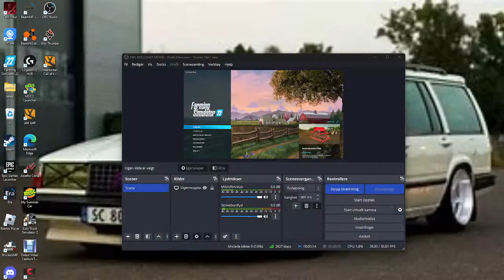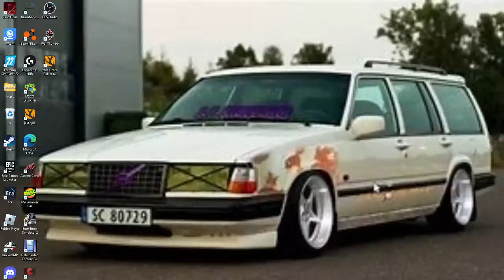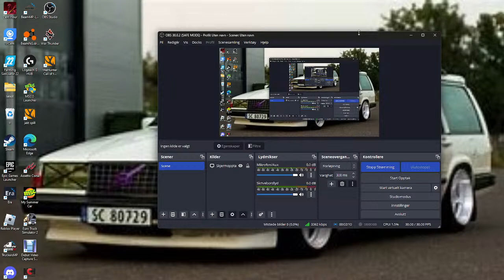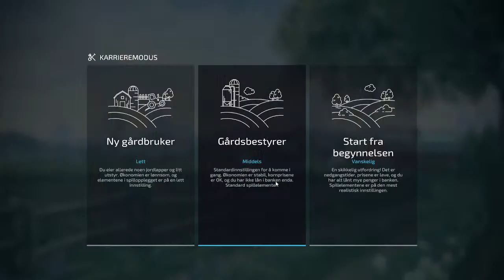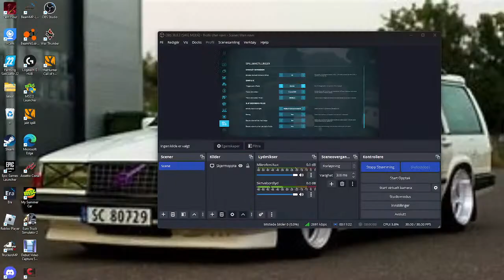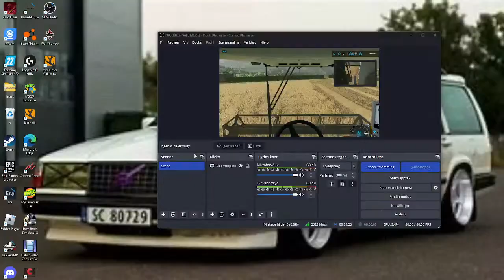playing farming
jump inn